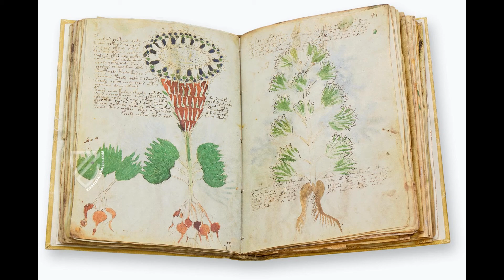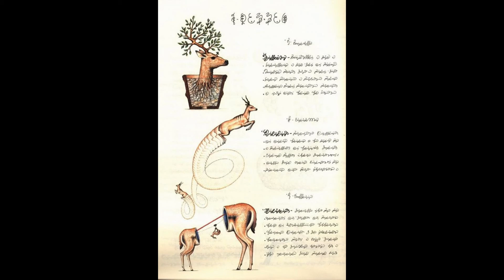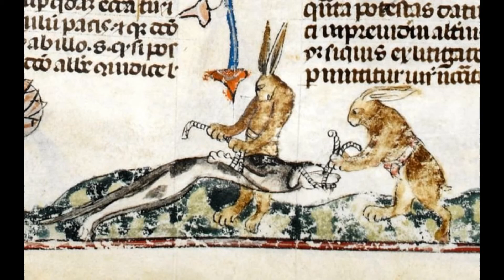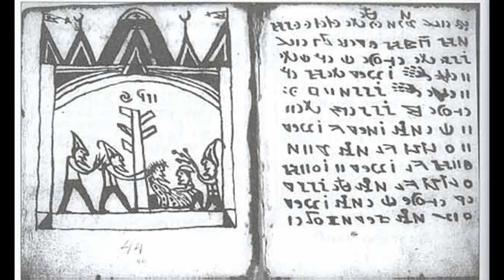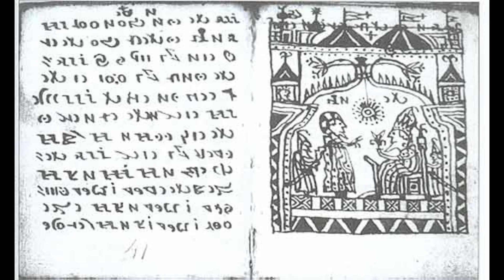Top 5 Srangest Books Ever Written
Books teach us, inform us, amuse us and provoke us. But some books plainly befuddle us. They invoke mysteries that hint of something ancient, extraterrestrial or possibly divine.